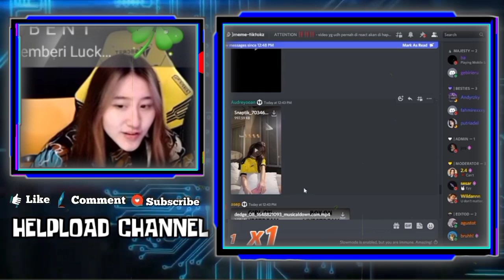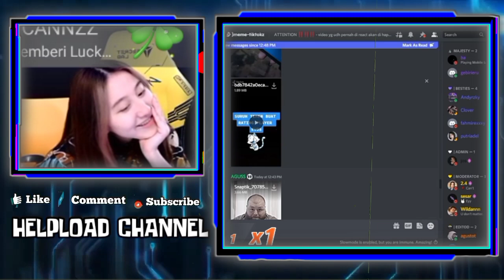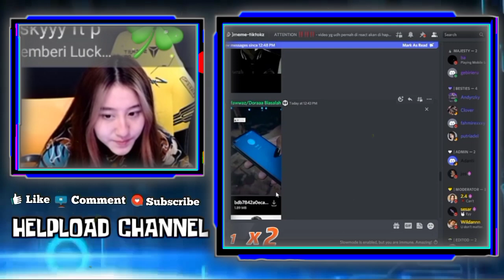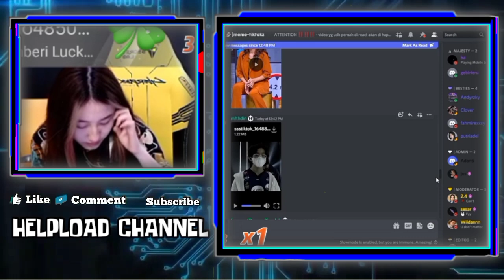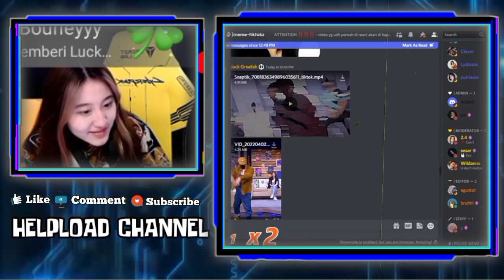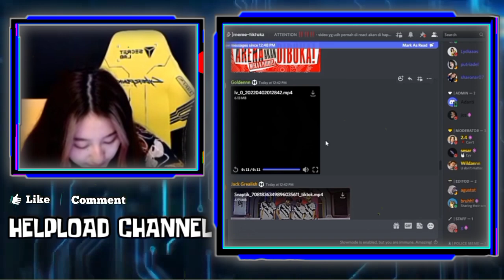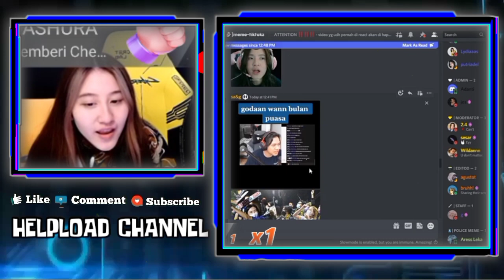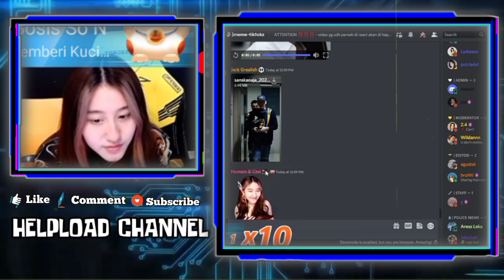Reaksi Lucu CESI Dengar Godaan WANN Di Bulan Puasa Gak Bisa Nahan Rindu & Pegangan Tangan Sama Ayang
•Thanks